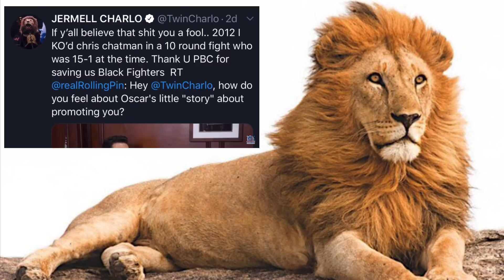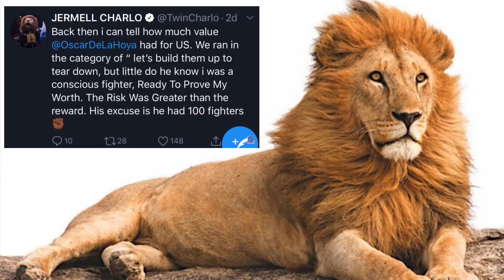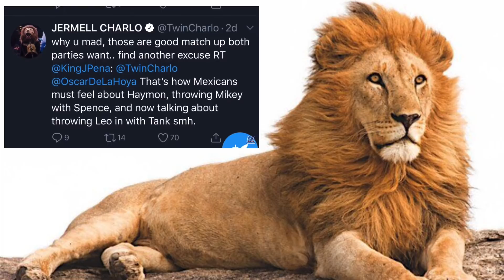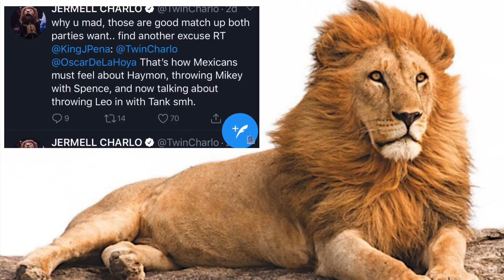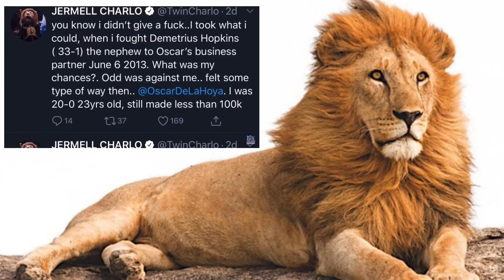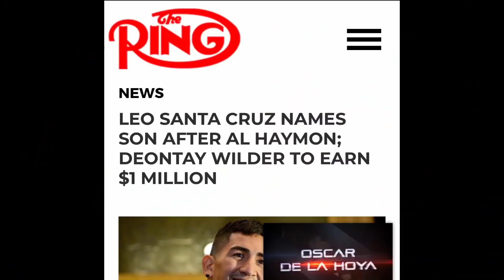Jermell Charlo EXPOSED Oscar & Explains Why he advised Ryan Garcia to Leave Golden Boy for AL HAYMON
Split Decision Episode 42 LiVE Boxing Debate/Talk Show.

Jermell Charlo EXPOSED Oscar & Explains Why he Adviced Ryan Garcia to Leave Golden Boy for AL HAYMON